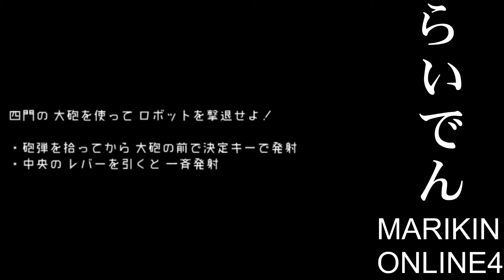【HD推奨】合唱男子が MARIKINONLINE4 を実況プレイ Part35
雷電です。

今回はPC MARIKINONLINE4 を実況します。【HD画質推奨】

普通に楽しむプレイのため無言やネタバレあります。